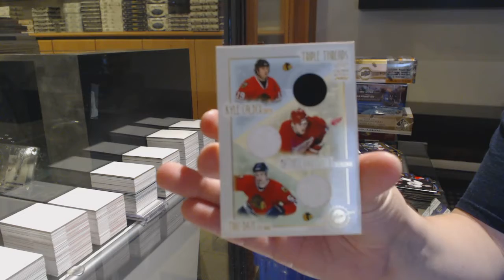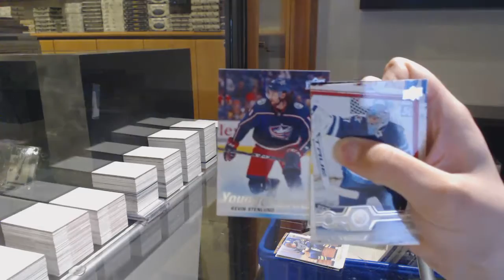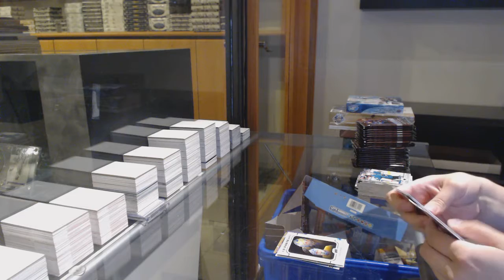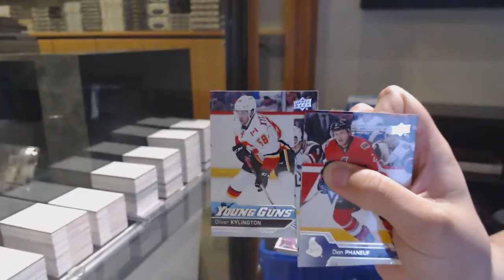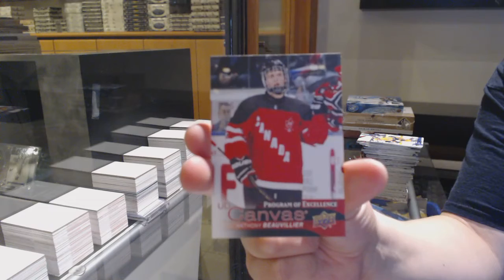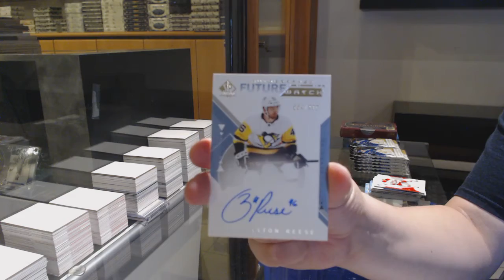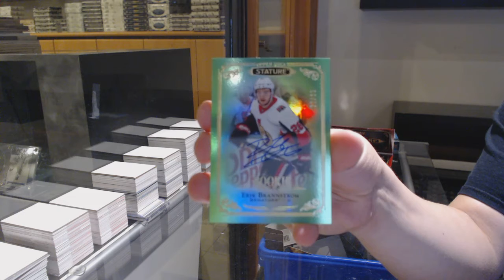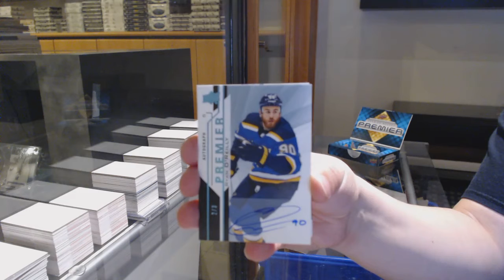7 Box Hockey Mix Break With Premier - C&C GB #12,613